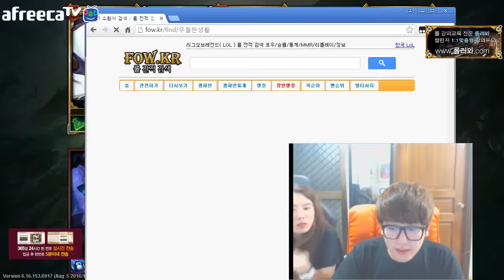[갱승제로] 트할+종학+퓨마+갱제+라코 :: 팀 랭크 1위를 노린다! #3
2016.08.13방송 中